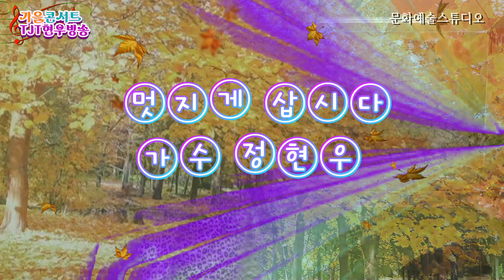가수 정현우 멋지게 삽시다 타이틀곡 가을콘서트 TJT현우방송 문화예술스튜디오 20241102